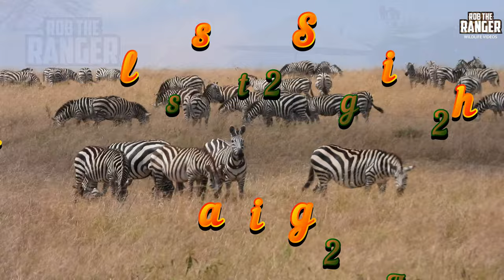Safari Highlights #711: 27 August 2022 | Lalashe Maasai Mara | Latest Wildlife Sightings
All the latest wildlife sightings highlights filmed on safari at Lalashe Maasai Mara Luxury Tented Camp

Timestamps:
0:00 Intro and titles
0:23 Hyenas after a Meal
0:41 Lorgolgol male leopard
1:55 One of the Black Rock lion brothers with an Eland meal
2:13 Luluka female leopard very close to the lion sighting
3:33 Members of the Rongai Lion Pride drinking after feeding on the eland
4:45 Nariku female cheetah looking for her brother Noma
6:10 We found Noma having an interesting interaction with the Mbili Bora Cheetah Coalition
10:34 Outro and End Card

Special thanks to Lalashe Maasai Mara